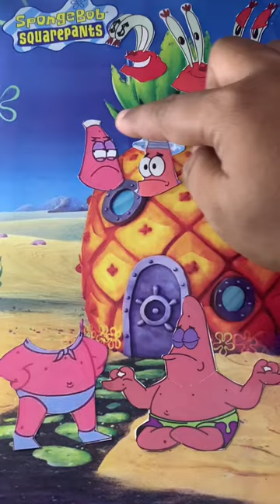Woww ‼️Patrick Star Funny 🙀🙀🙀wrong head change puzzle 🔥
shorts
viral
short
puzzle
art
short video
video shorts
shorts video
Puzzle Hands
SpongeBob SquarePants
Spongebob Squarepants and friends
Patrick Star
Squidward Tentacles
trending
trending shorts
trending video
trending short
youtube shorts
yt shorts
feed shorts
entertainment
wrong head change puzzle
wrong head spongebob
wrong head puzzle
wrong head cow
funny character change
funny video